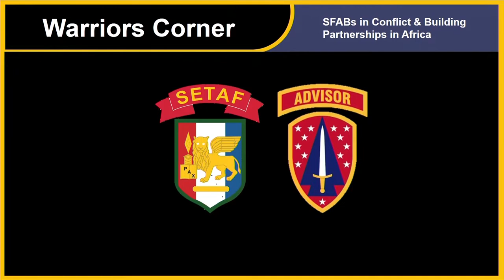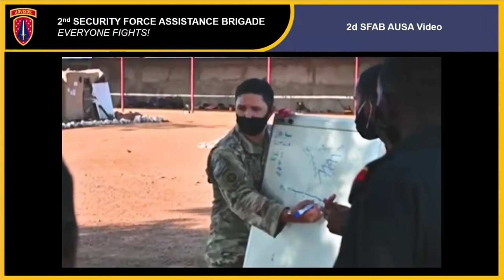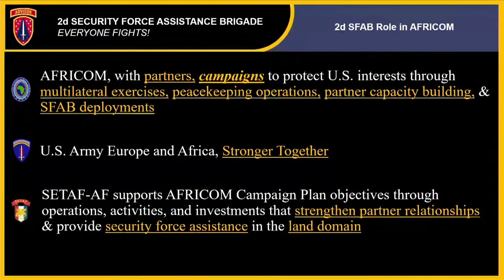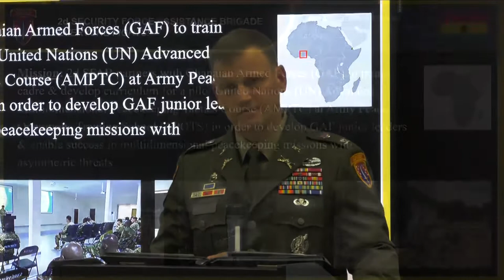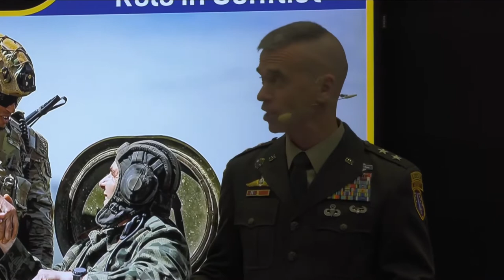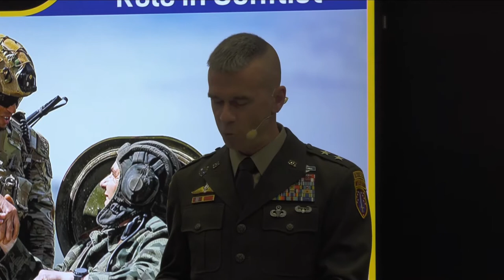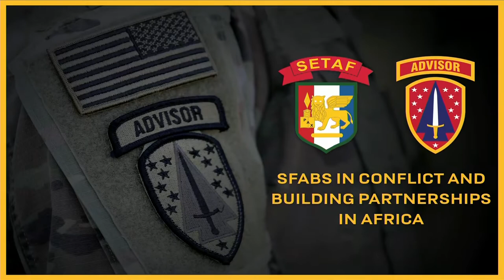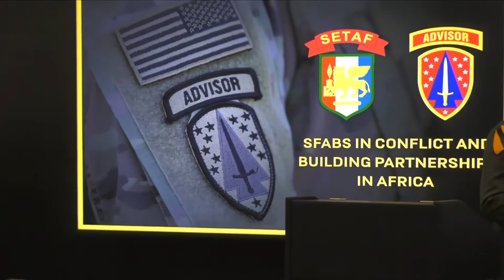AUSA 2022 Warriors Corner - SFAB in Conflict & Building Partnerships in Africa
AUSA 2022 Warriors Corner - Security Force Assistance Brigade (SFAB) in Conflict & Building Partnerships in Africa.

SPEAKERS
MG Donn H. Hill
Commanding General
Security Force Assistance Command

MG Todd R. Wasmund
Commanding General, Southern European Task Force-Africa and
Deputy Commanding General for Africa
United States Army Europe and Africa

COL Grant Fawcett
Commander, 2nd Security Force Assistance Brigade